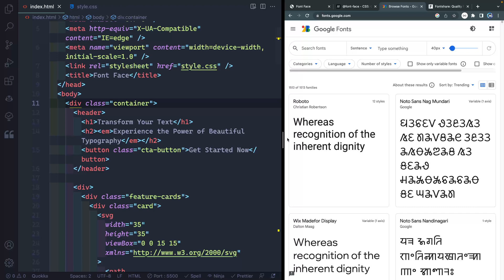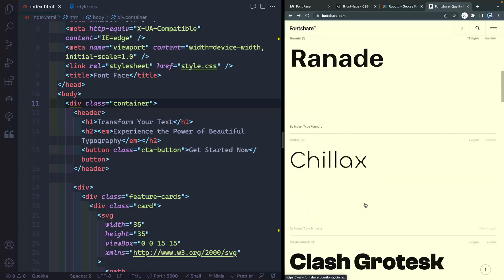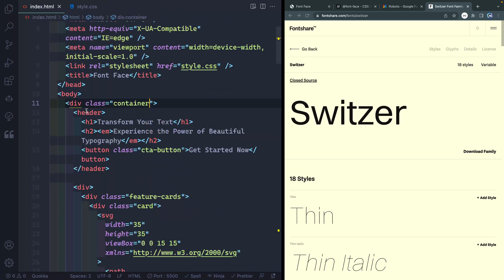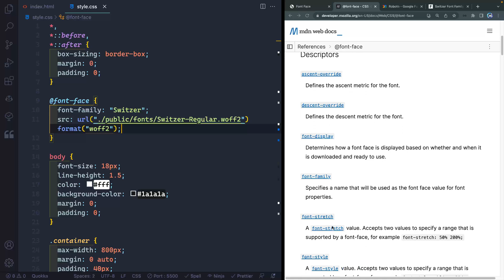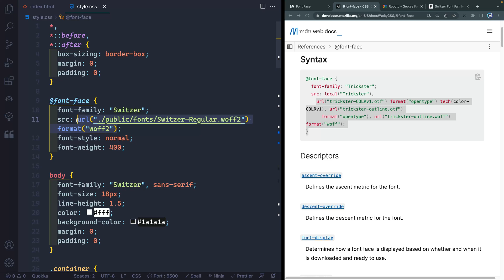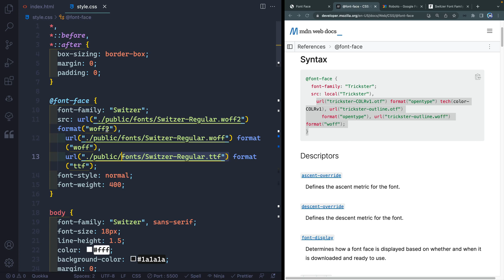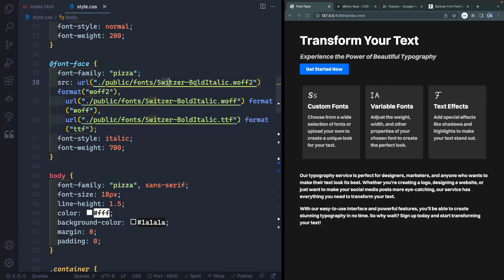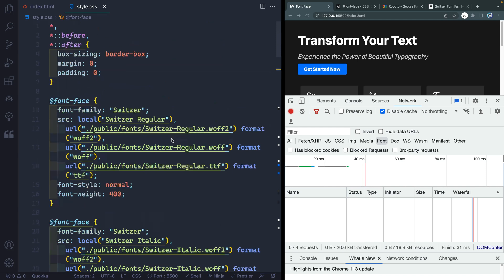The Problem with Google Fonts (and how to fix it)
It’s easy to just reach for Google fonts, but there are speed and security reasons to write your own custom font-face declaration and it couldn't be easier!